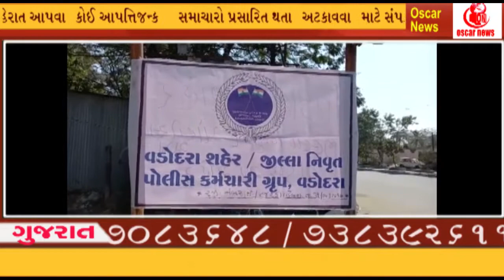વડોદરા વારસીયા રોડ નિવૃત્ત પોલીસ કર્મચારીઓની ગ્રુપ મીટીંગ# OscarNews# Oni